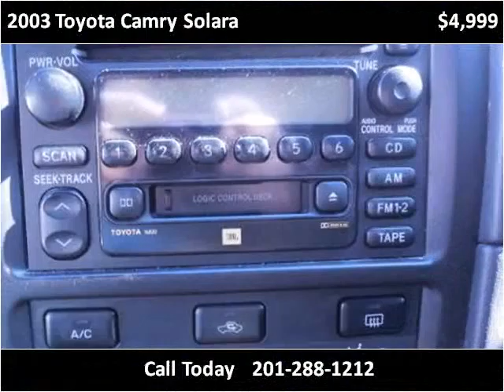2003 Toyota Camry Solara Used Cars Hasbrouck NJ